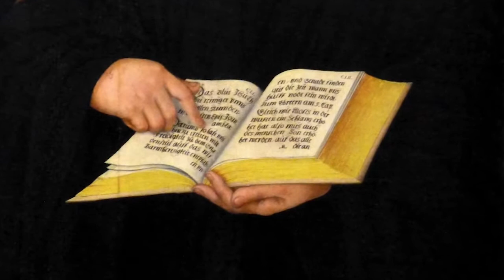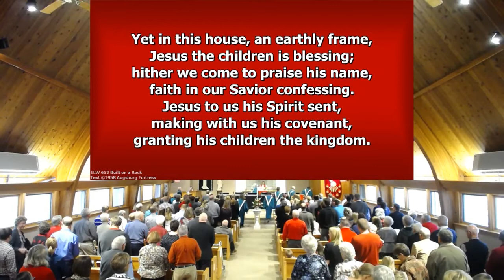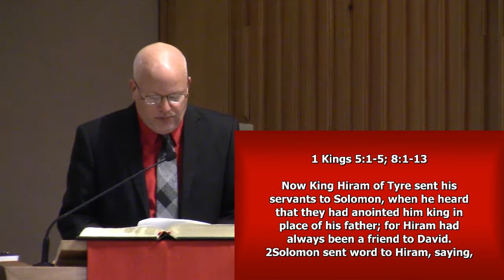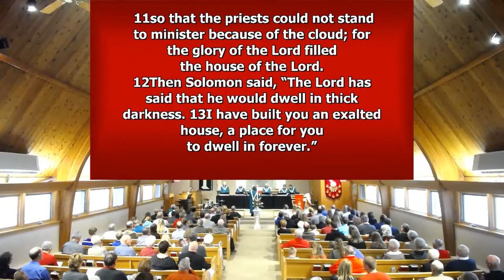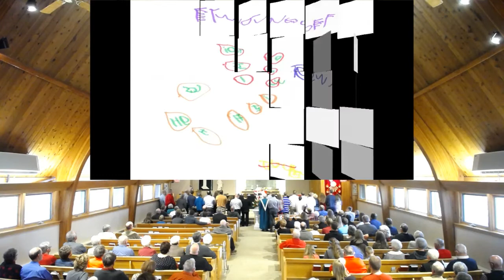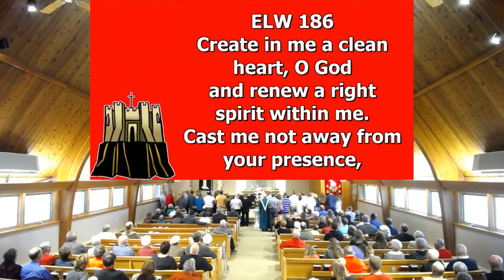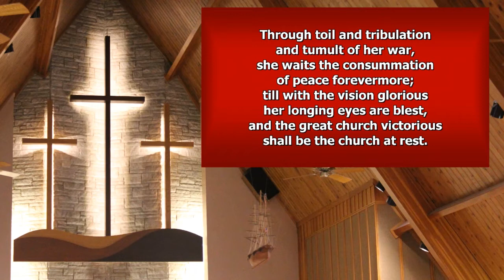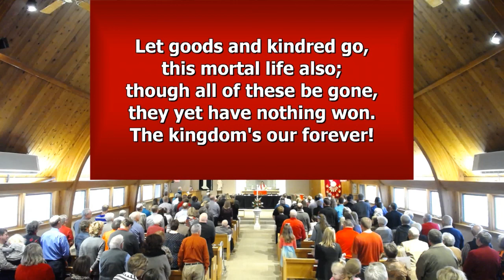Fredsville Lutheran Church Worship - October 29, 2017 - Confirmation and Reformation Celebration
Fredsville Lutheran Church's full worship service from Sunday, October 29, 2017 with Confirmation and Reformation Celebration.

Permission to use the music in this online video is covered by:
OneLicense.net A-725320
CCLI #11306558

Augsburg Fortress Liturgies License #42283